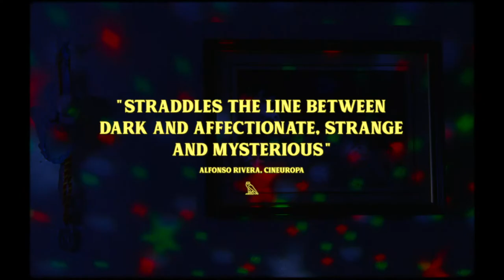THE SACRED SPIRIT [Trailer]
José Manuel and the other members of the ufology association Ovni-Levante meet weekly to exchange information about extraterrestrial messages and abductions. Julio, their leader, dies unexpectedly, leaving José Manuel as the only person who knows about the cosmic secret that could alter the human future. Meanwhile in Spain a search is going on for a little girl who disappeared some weeks before.

What starts out as a kooky comedy about a seemingly-harmless group of eccentric UFO spotters then takes a truly unexpected turn into much darker material. It’s a truly unique, powerful and extraordinarily moving film that you can see first on ARROW.